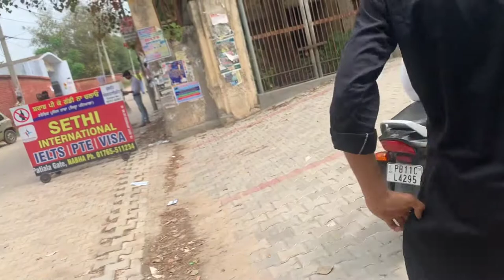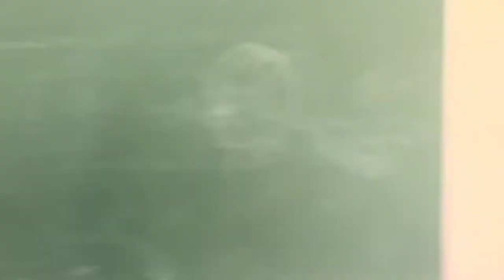1st VLog || Govt. Ripudaman Collage Nabha || EP 1 || Qila to Collage || The Punjab Singh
Welcome to my our youtube channel.
We have brought our very own Ripudaman College Nabha video, the first vlog. first part - Main entry to 17 sector. Thanks so much . We will bring the next part soon.